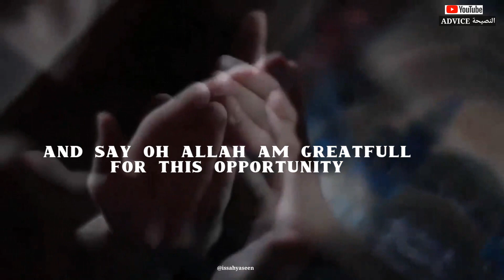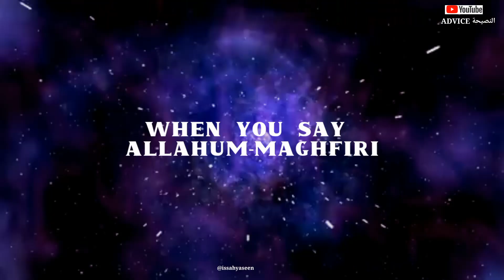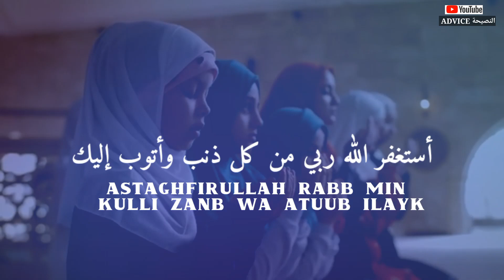DO THIS BEFORE SWALAT FAJR ALLAH DELETES SINS